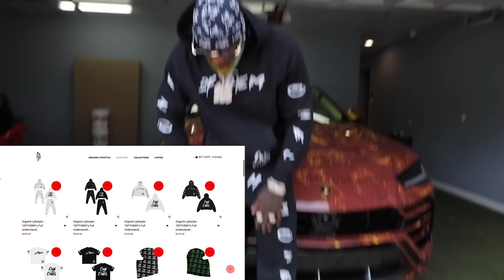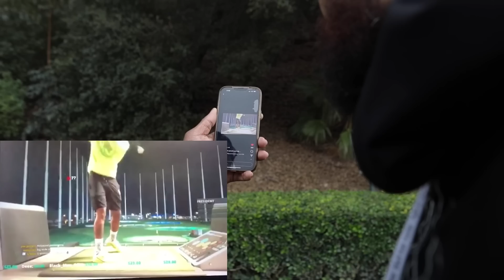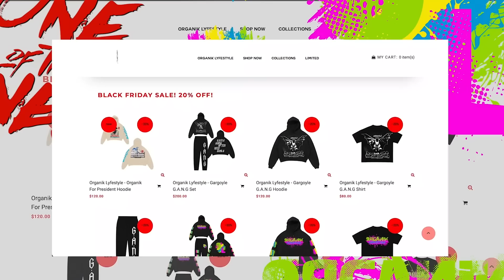I DID WHAT I HAD TO DO!! 👀👀👀